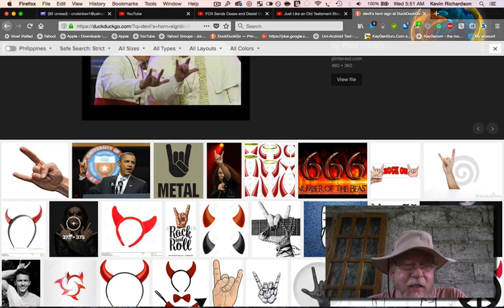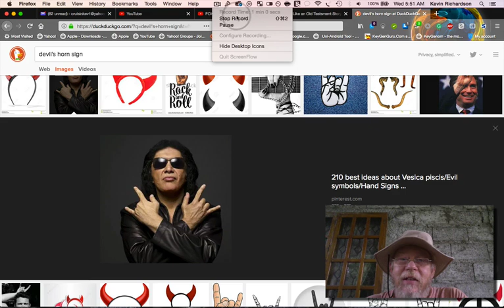Jonathan Kleck Flashing Devil Horn Sign ??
Jonathan Kleck's (alleged) Ministry is All About Symbolism. Check This Out !!  Run Forrest Run !!